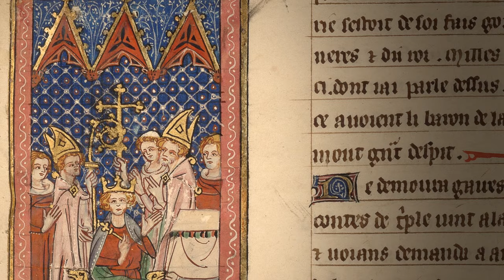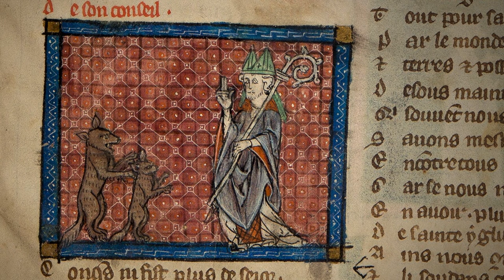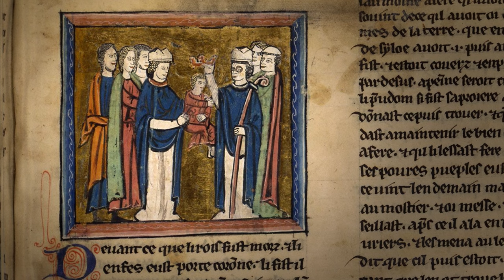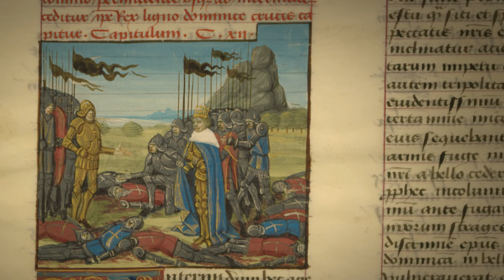Baudouin IV, le roi lépreux - Templiers & Savoir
Découvrez le légendaire Baudouin IV, roi de Jérusalem durant les croisades, dont la vie est digne des plus grandes épopées. Roi adolescent, il a marqué l'Histoire à cause de sa maladie, la lèpre, mais aussi grâce à son courage face à son ennemi, le grand Saladin ! Un personnage incroyable qui à 16 ans seulement remportait l'une des batailles les plus connues de cette époque: la bataille de Montgisard !

Mais les contemporains de Baudouin IV n'étaient pas tous aussi valeureux. Entre son beau-frère, Gui de Lusignan, le seigneur Renaud de Chatillon, ou les maître du temple Gérard de Ridefort, les ambitieux guettaient dans l'ombre...